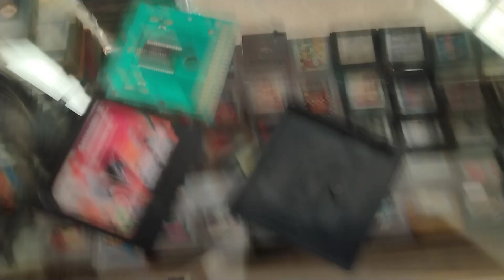Shinobi 2 the silent Fury sega game gear